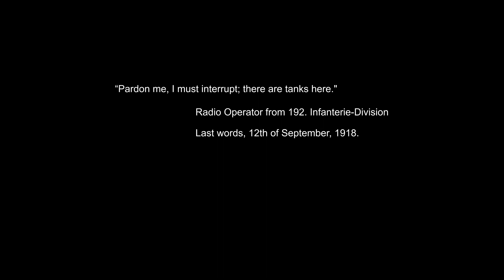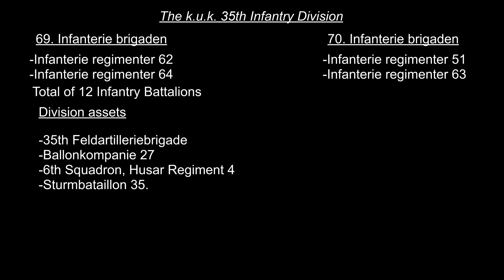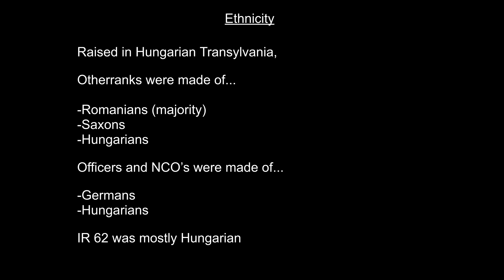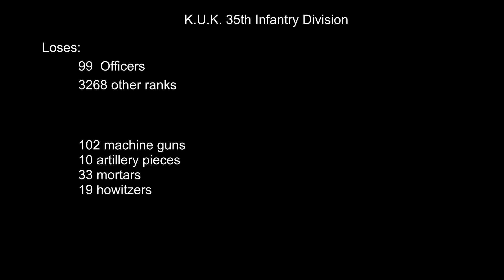The k.u.k. 35th Infantry Division - September 12th, 1918 - Western Front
The 35th division’s experience on the western front in France.

Zdf.info